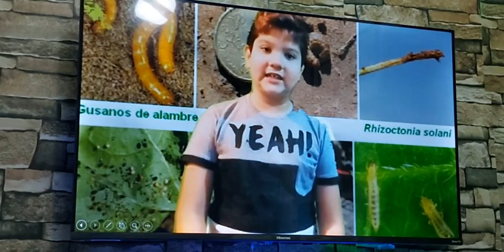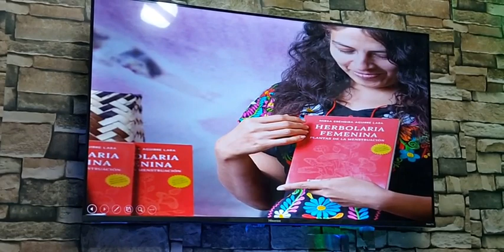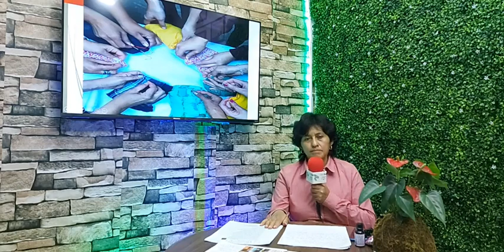Hoy en Sabiduría Orgánica hablaremos del libro Herbolaria Femenina de Mirsa Aguirre